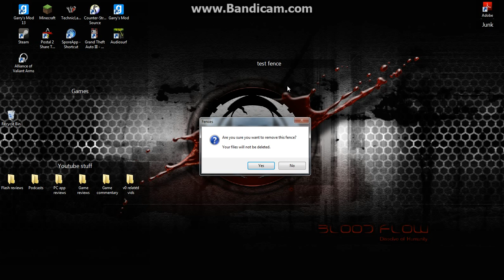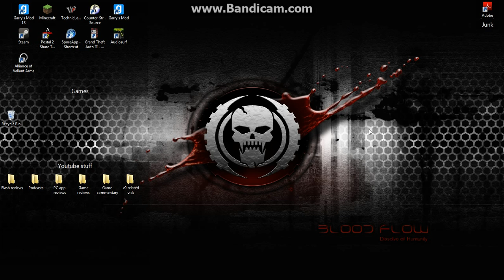Fences review (Desktop utility)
In this video I review the amazing desktop utility Fences!